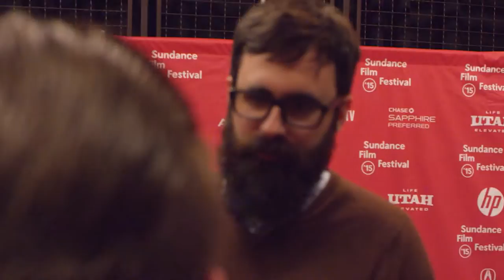Jared Hess Director tells YOU to get up and make movie!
WE WANT TO FEATURE YOU IN A VIDEO! Please comment bellow what we should see next or your thoughts of a movie we reviewed or what game you want us to play. And we may feature you in our next video!

Listen to our Radio show! gameandmovieempire.com